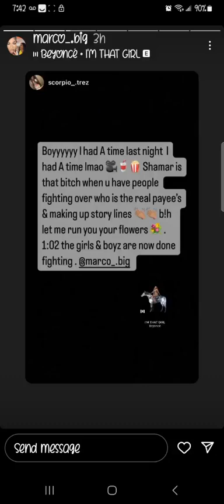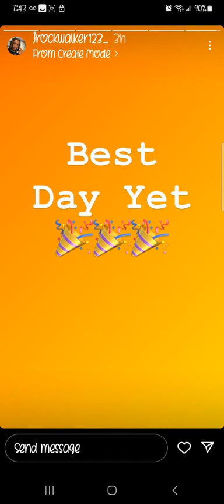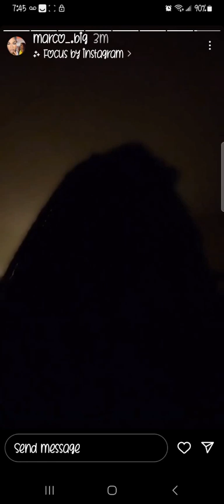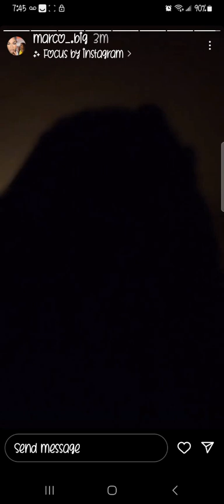THE GROWLZ HAD A TIME LAST NIGHT‼️SHAMAR ALSO CAME THROUGH TO CLEAR MISS.OLIVA (PAYEE) UP